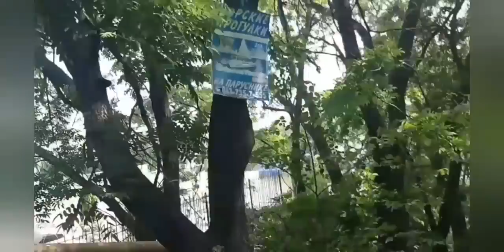Наш с Сашей последний поход на море.